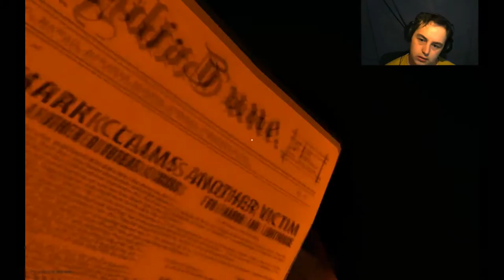Stranded Deep - The Crash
With a good amount of time between plays, has this changed at all?